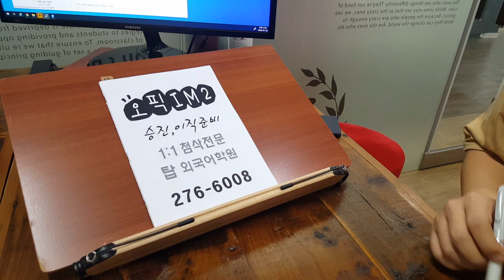전주성인기초영어회화 스피킹전문 전북대 탑외국어학원 200721